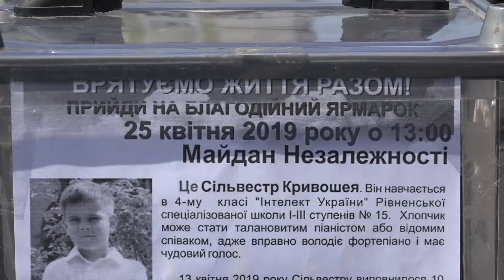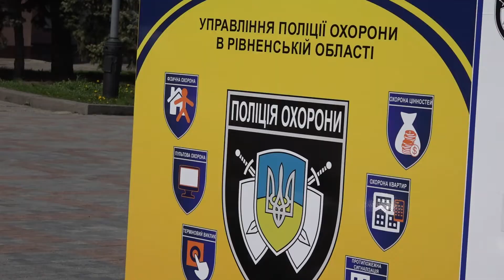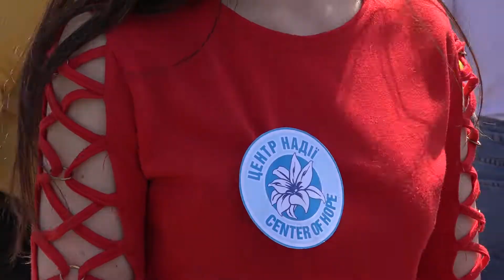Понад 260 тисяч зібрали школярі на благодійній Великодній ярмарці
Благодійний Великодній ярмарок у Рівному проходить уже вп'яте. До нього долучилися 35 шкіл міста. Спільними зусиллями учням вдалося зібрати 260 тисяч 336 гривень для допомоги Сільвестру Кривошеї та Єлизаветі Юхимчук